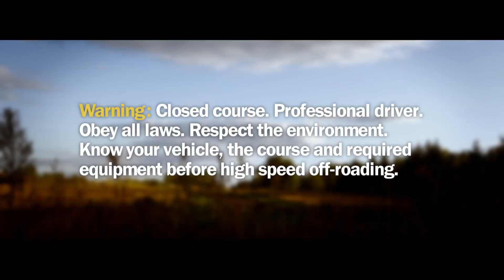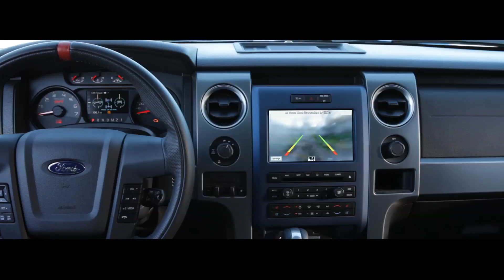Ford F-150 Raptor SVT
SOURCE: FORD